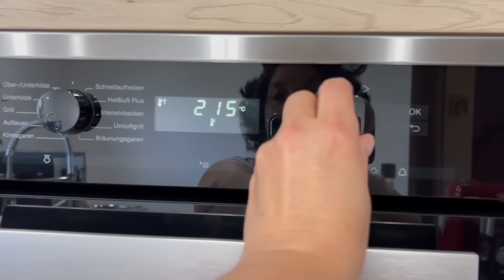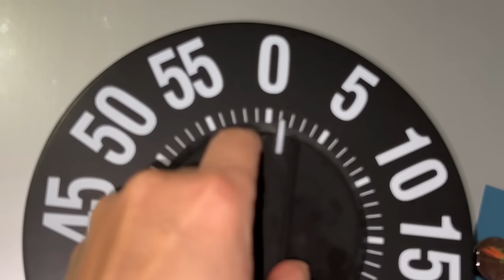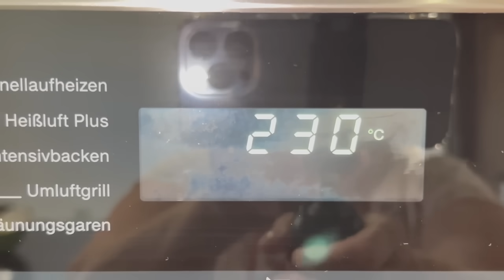ПОЛЕЗНОЕ ПИТАНИЕ Полноценный Обед из трех БЛЮД за 13 минут | Вкусно с Элиной❤️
❤️ Всем желающим, кто хочет нас финансово поддерживать
 и учавствовать в дальнейшем развитии нашего канала
мы будем безмерно рады и благодарны❤️🙏😘 ❤️🙏😘
 Поддержка нашего канала:

‼️Ссылка на керамическую жаровню для Хлеба
🥰мой красный и прекрасный МЕРСЕДЕС
 "Le Pain" Emile Henry Ø285mm

‼️ПРИНИМАЮТСЯ ЗАКАЗЫ НА
ДРЕВНЮЮ ЗАКВАСКУ-ВЫСШЕГО КАЧЕСТВА
"ANSTELLGUT" - OT ЭЛИНЫ❤",
по ВСЕЙ ЕВРОПЕ!!!
Вес Свежей Ржаной  Закваски:
Брутто:  55-60 граммов,

☝По поводу ЗАКАЗА и ОПЛАТЫ-
 пишите пожалуйста на Ватсап:

‼️ ССЫЛКА НА ВИДЕО:

☝️Выпекаем простой Пшеничный Хлеб на Закваске от А до Я/

‼️Ссылка на Баночки для древней Закваски -  850ml
‼️Ссылка на Баночки для древней Закваски - 1l
‼️Ссылка на Баночки для древней Закваски - 580ml
‼️Ссылка на Корзинки для расстойки Хлеба 3х
‼️Ссылка на Хлебную Форму для выпечки Хлеба на 1 кг
‼️Ссылка на Хлебную Форму для выпечки Хлеба на 0,450 г
‼️Ячменный Солод (Backmalz Bio Malz, 100% deutsche Gerste Gerstenmalz)
‼️Шапочки для Расстойки Теста в корзинках,

Дорогие  Друзья😘и гости моего Канала, добро пожаловать  к нам в семью и в нашу Баварско-Франковскую🔥ХAЦАПЕТОВКУ🔥
Мы желаем вам,  прекрасно провести с нами время. Расслабиться и душевно отдохнуть, а также почерпнуть заряд Бодрости и положительную Энергетику от меня 👩🏻 и всей моей Семьи!
Вперёд с нами, в ВОЛШЕБНО-ПОЗИТИВНОЕ ПУТЕШЕСТВИЕ!!!😘

Пишите✍🏻 комментарии  и ставьте Палец вверх 👍 если Вам понравилось видео!